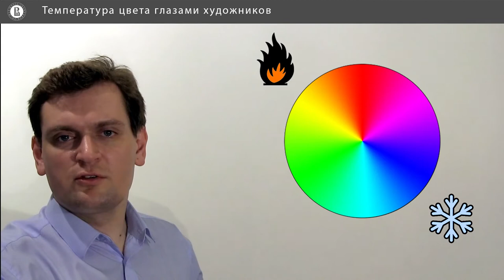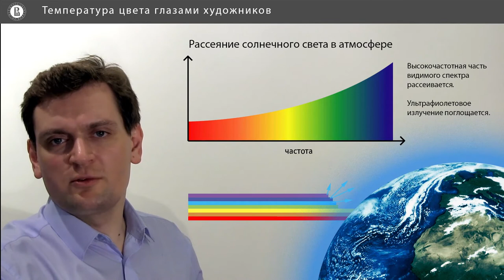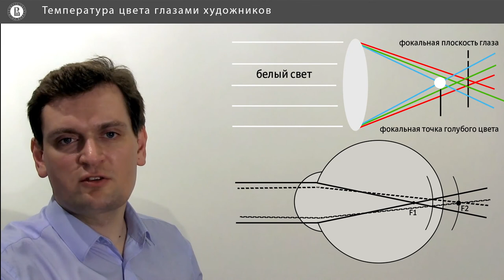Компьютерная графика: основы - 14 урок. Температура цвета глазами художников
Автор: Денис Королев, Anastasia Gorokhova-Alekseeva, Алиса Кольбе

Задание для закрепления предыдущих уроков:

Что такое абсолютно чёрное тело?

Выберите один вариант из списка:

* Объект, потерявший свой естественный цвет в результате перегрева.

* Объект, покрашенный всеми красками основных цветов.

* Объект, поглощающий падающее на него излучение без отражения.

* Тело человека, слишком долго загоравшего на жарком солнце.